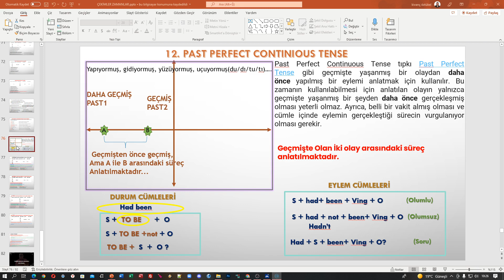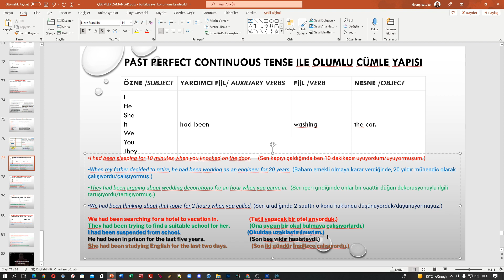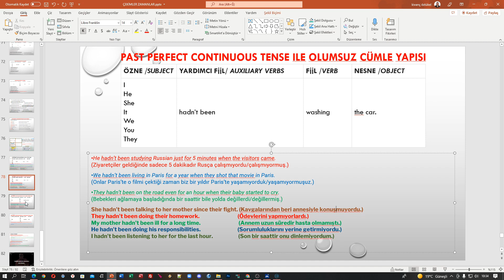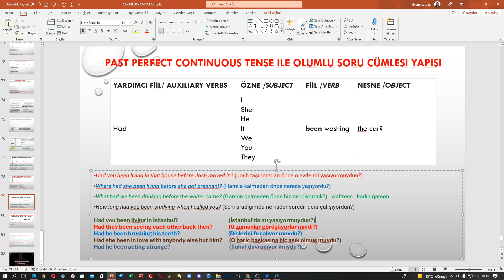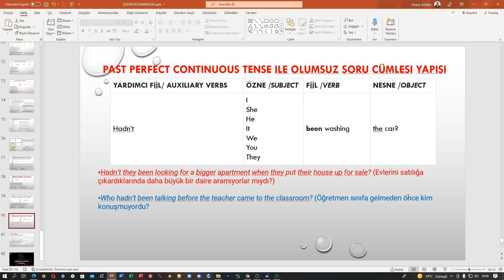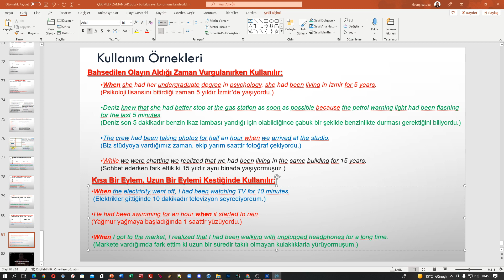İngilizce Eğitimleri Past Perfect Continuous Sürekli Geçmiş Zaman Ders33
Artık herkes İngilizce ile ilgili sorunlarını bitirecek, her detayı en ince ayrıntılarına kadar sizlere anlatıyorum. Siz sadece izleyin ve uygulayın , çok kısa bir süre sonra geldiğiniz noktaya kendiniz bile inanamayacaksınız. Her yaş grubuna açık kanalıma hoş geldiniz.

Herkese başarılar diliyorum.

Teşekkürler